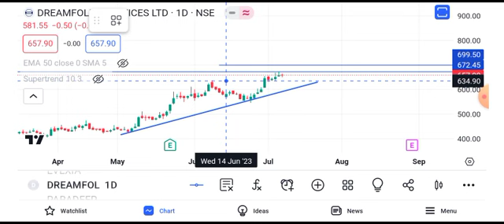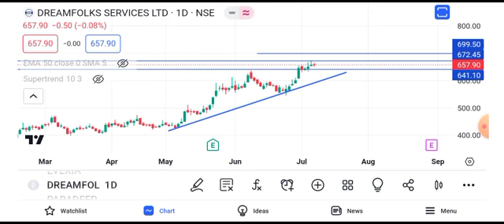dream folks share latest news || dream folks share latest news today